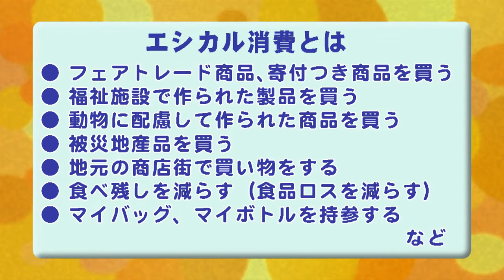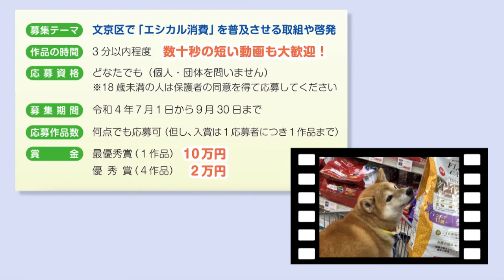エシカル消費文京！動画コンテスト